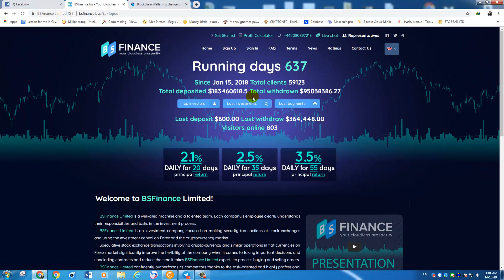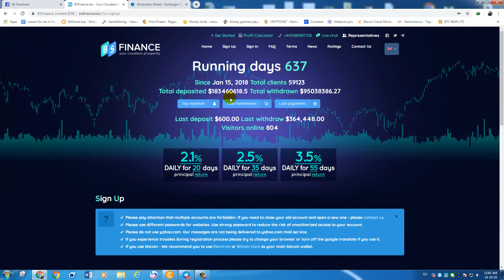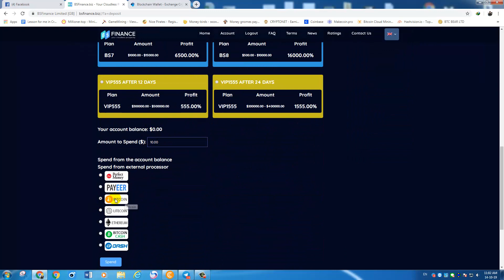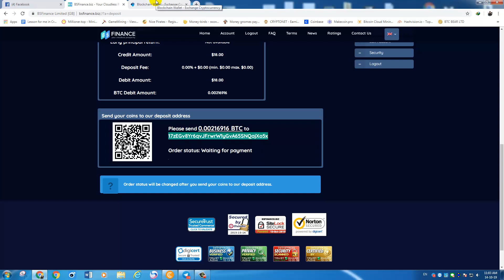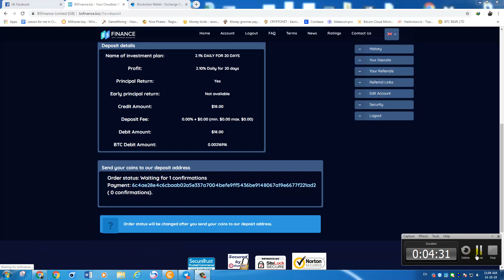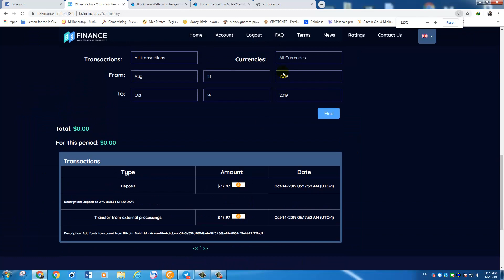Deposit 18$ bsfinance.biz Profit 2.1% Everyday for 20day